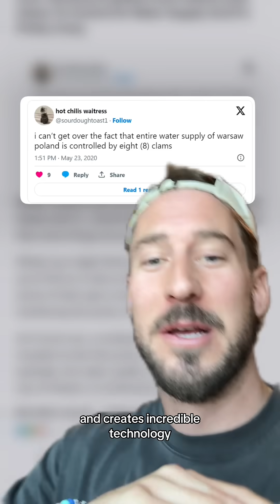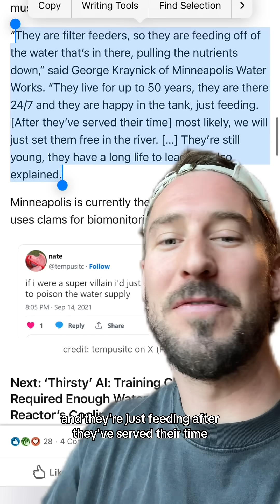Many cities around the world use clams as natural bioindicators to monitor water quality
Many cities around the world use clams as natural bioindicators to monitor water quality. These freshwater clams are highly sensitive to changes in their environment. In water treatment facilities, clams are placed in tanks through which water flows. Sensors are attached to their shells to detect their behavior. If clams sense pollutants or harmful chemicals, they instinctively close their shells. When several clams in the system react simultaneously, it triggers an alert for potential contamination. This method is cost-effective, eco-friendly, and complements advanced technological tools, showcasing how nature and science can work together to ensure clean water for communities. Clam-based monitoring systems emphasize the importance of protecting ecosystems while addressing human needs for safe, clean water.